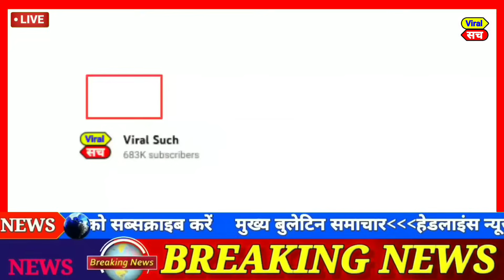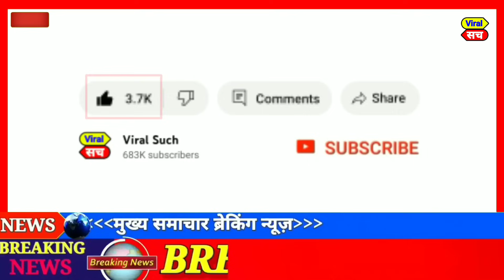Loksabha election 2024, today breaking news,india news Rahul Gandhi ,top today news